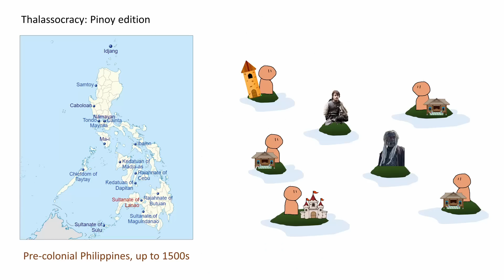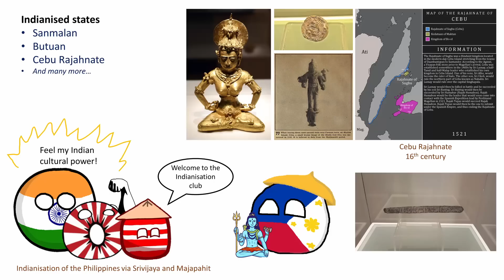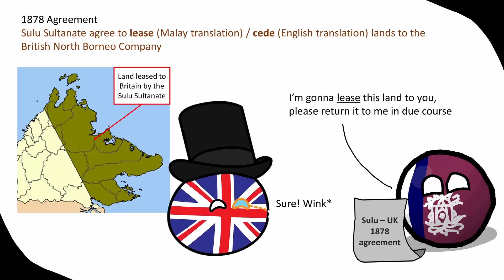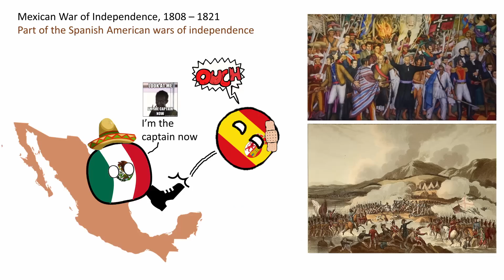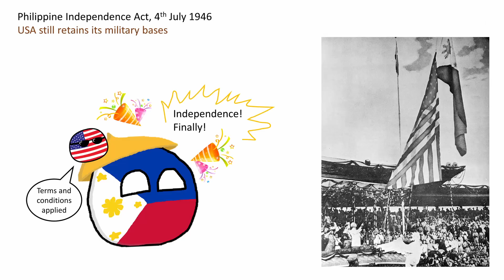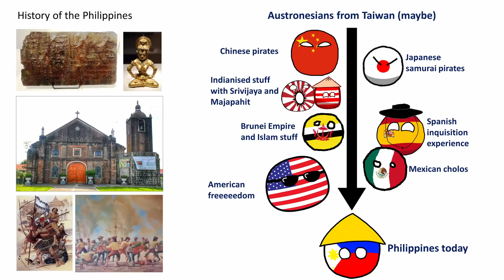How did the Philippines Exist?